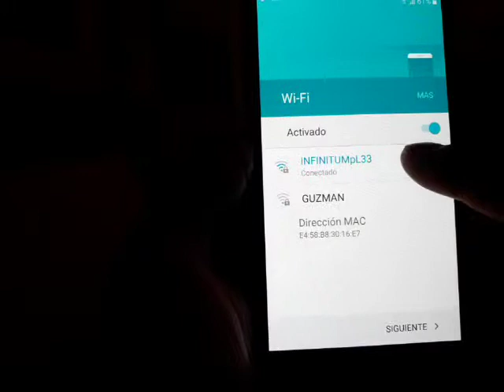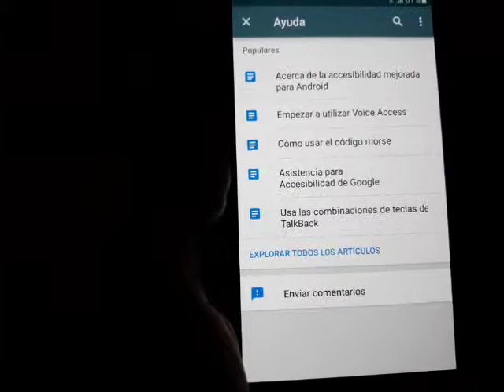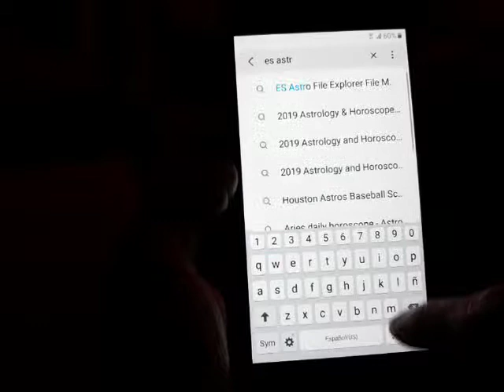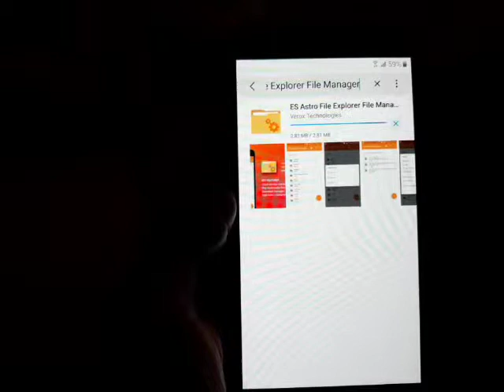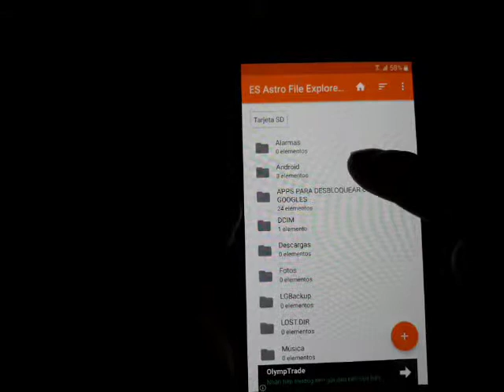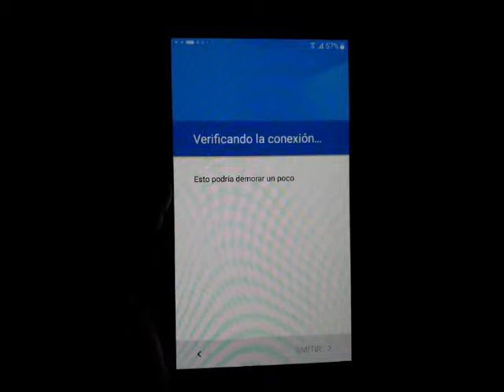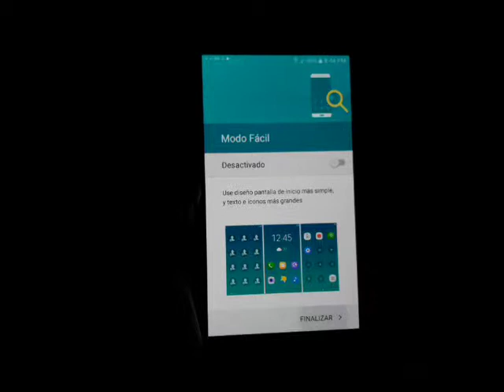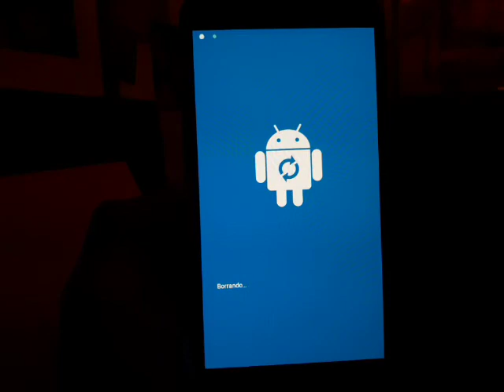QUITAR CUENTA GOOGLE SAMSUNG GALAXY J7 SM-J700M NUEVO METODO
NOTA: SI NO APARECE AYUDA Y COMENTARIOS APOYATE CON ESTE NUEVO VIDEO.

NOTA: LAS HERRAMIENTAS A UTILIZAR PÍDELAS EN LOS COMENTARIOS,
SE TE ENVIARA UN LINK DIRECTO. (POR POLÍTICAS DE YOUTUBE).